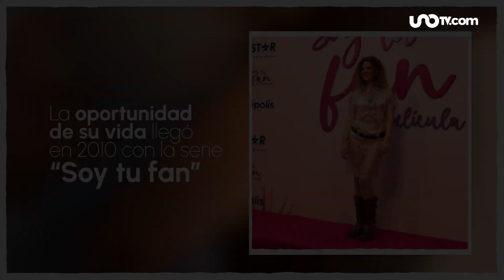Johanna Murillo, conoce quién es la pareja de Chema Yazpik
Johanna Murillo es una actriz mexicana de 41 años, que desde hace tiempo es la pareja sentimental de Chema Yazpik.